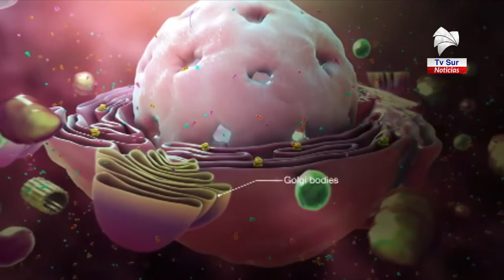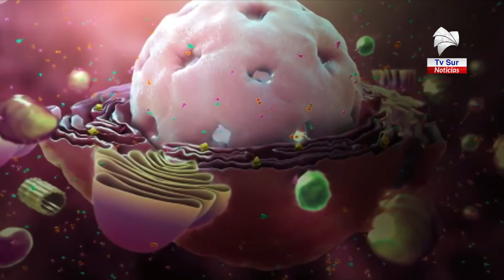Pérez Zeledón aparece como un foco de contagio de Covid 19, casos se mantienen en tres